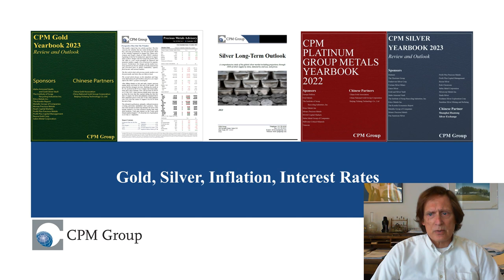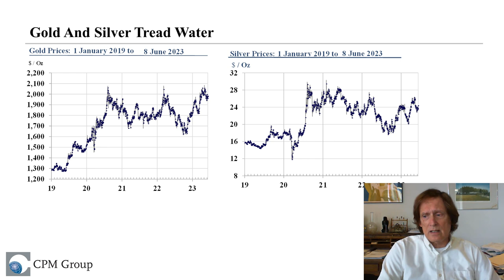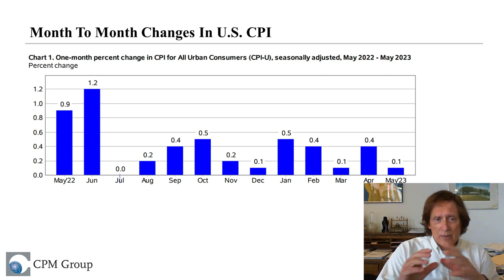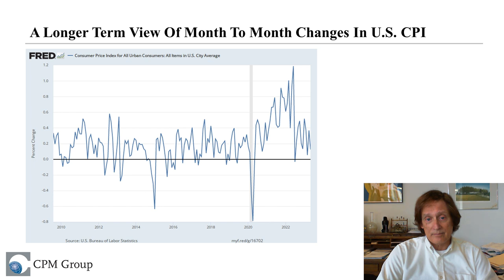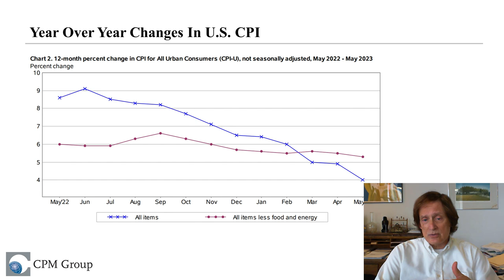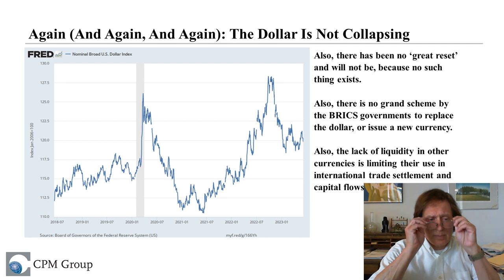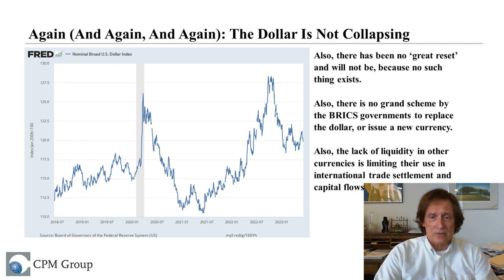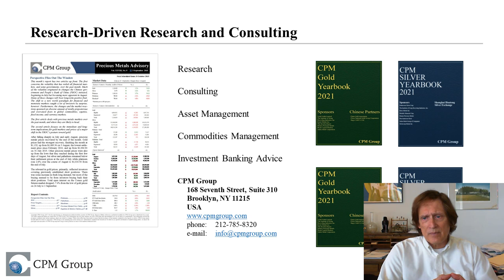Gold and Silver Market Update: Important Economic Indicators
Gold and Silver are down following the release of the May CPI inflation data. CPM Group's Jeffrey Christian provides some perspective on the data, showing it as part of a longer trend, as well as delving into the specifics, discussing which categories have come down, and which continue to be a problem.

Jeff also provides an update on CPM Group's price outlook for gold and silver prices, as well as CPM Group's view of the "great reset" and other conspiracy theories in precious metals markets.